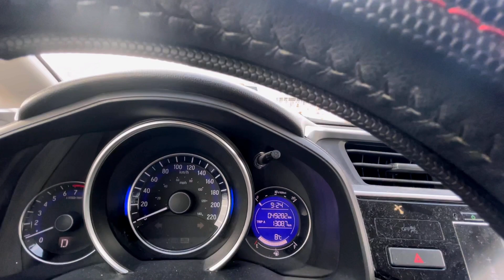I GOT MY COVID-19 VACCINE | SALAMAT CANADA🇨🇦❤️🇵🇭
My Covid Vaccine Experience in Canada